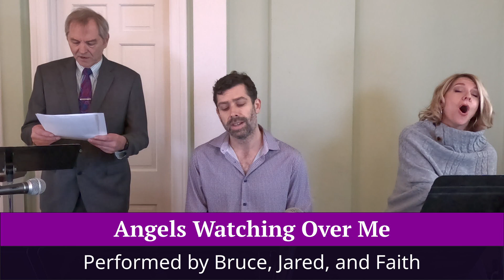Angels Watching Over Me, performed by Bruce, Jared, and Faith on Sunday, February 11th, 2024